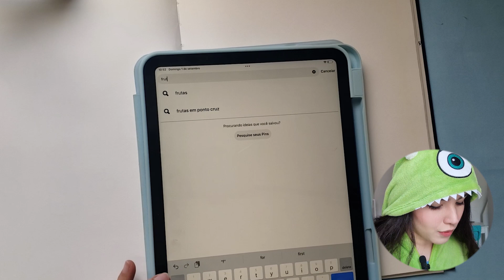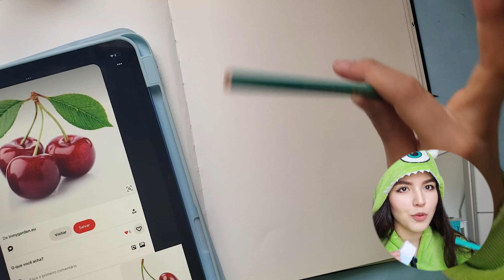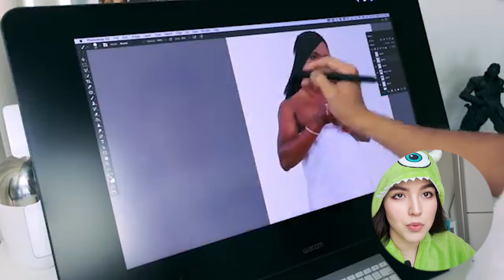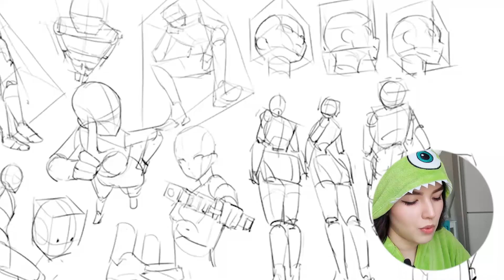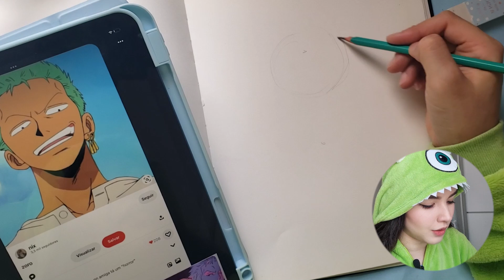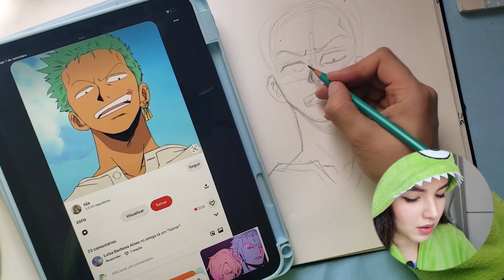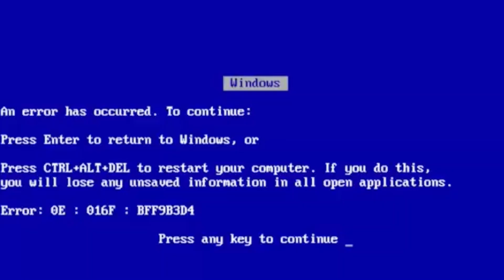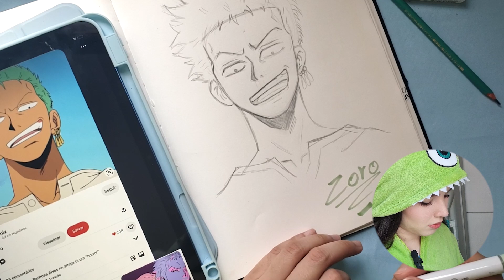【ESQUECI COMO SE DESENHA!! Desenhando do zero de novo】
Olá galerinha, vocês acreditam que eu acabei esquecendo como se desenha no tradicional? Pois é, nesse vídeo eu compartilho minha mais nova frustação com vocês haha'

🐕 Cupom Petz: APOPI